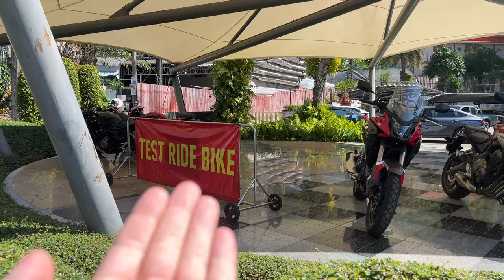Podjęliśmy Decyzję w Sprawie Zakupu czy Wynajmu SKUTERA na Phuket | Tajlandia | MMAJERSKI